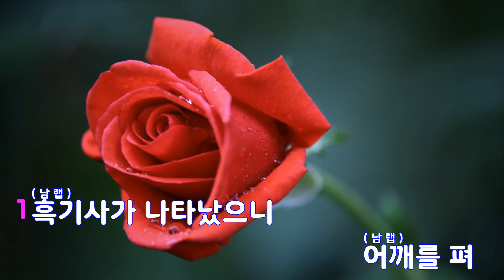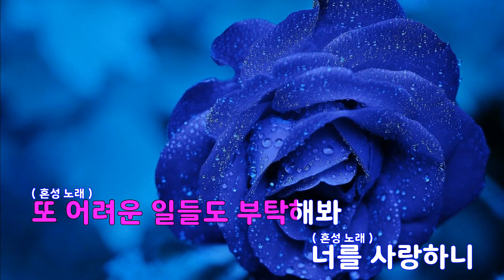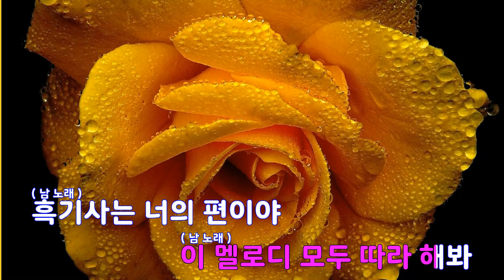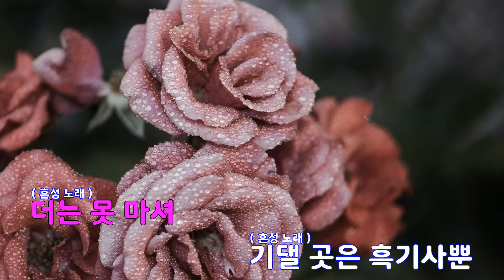[은성 반주기] 흑기사 - 업타운(UPTOWN)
흑기사 - 업타운(UPTOWN)
작사 ː MANIAC.문지훈.CHAN, 작곡 ː 정연준